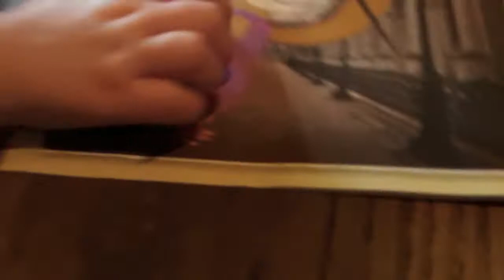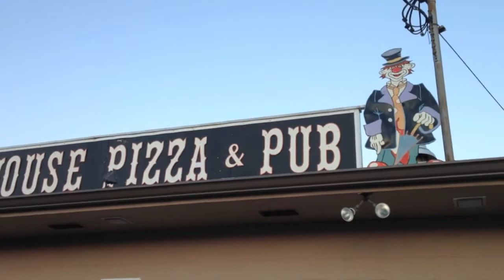Eh Chump Change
Behind the scenes of our weekend date day.
MYFITNESSPAL: hinoon